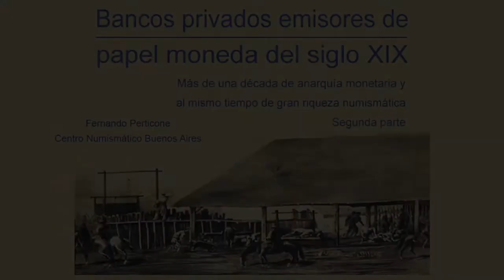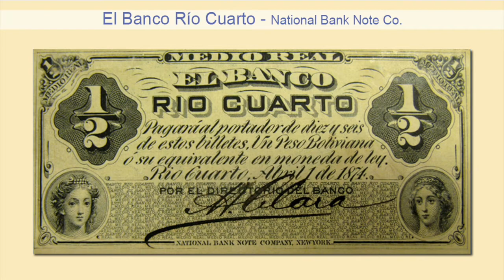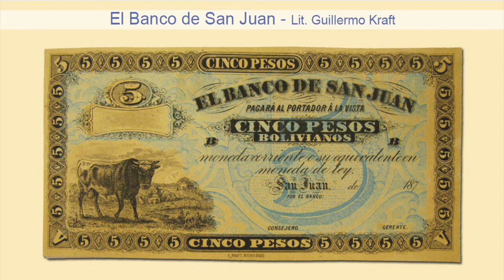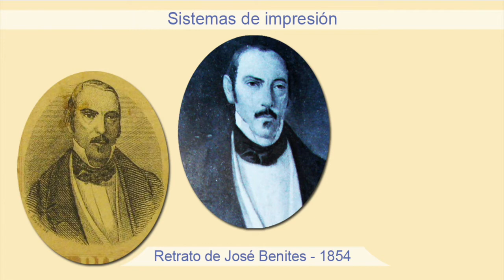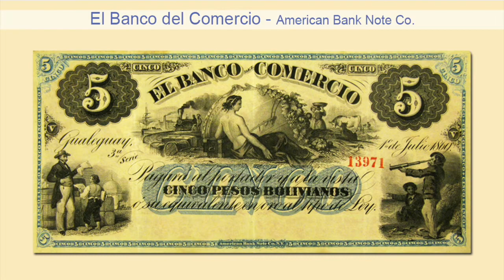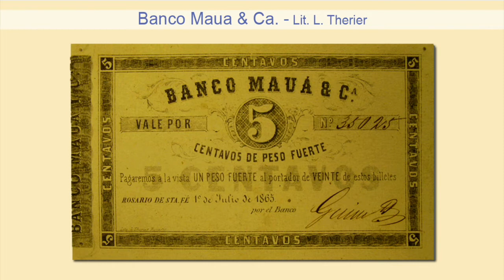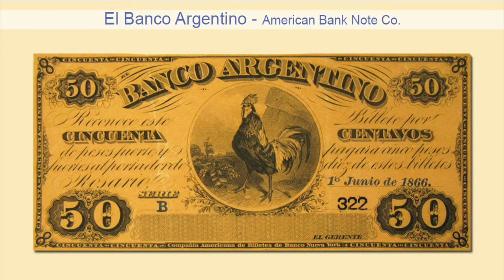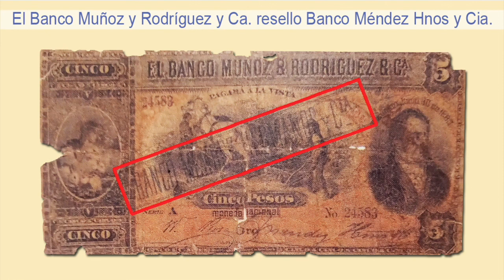Bancos privados emisores de papel moneda del siglo XIX (parte 2) - Fernando Perticone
A partir de la autorización de emisión otorgada a estos establecimientos, comenzó un periodo muy rico respecto a piezas numismáticas que enriquecen la notafilia nacional.

El contacto con pequeñas litografías locales, con las de alcance nacional y también con las principales impresoras del mundo, hace que este momento histórico represente una verdadera exhibición de diseños y colores.

Se expondrá un breve relato acerca de sus titulares y las características de sus emisiones para dar cierre a esta breve charla sobre los bancos privados emisores de papel moneda del siglo XIX.